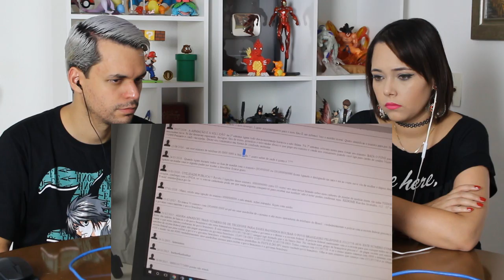REACT RITUAL DO SATORU-KUN (Clone)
Olá, aqui é o Kel! Hoje eu assisti o vídeo RITUAL DO SATORU-KUN do Canal Clone!

CAIXA POSTAL
Kelvin França
Brasilia DF
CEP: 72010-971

Músicas -